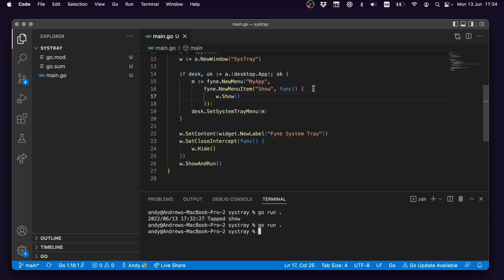Exploring Fyne: System Tray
Since Fyne v2.2.0 it has been possible to add a menu to the system tray (in macOS, Windows and Linux) in this tutorial we see how to do that.
Step by step to go from hello world to hello systray!